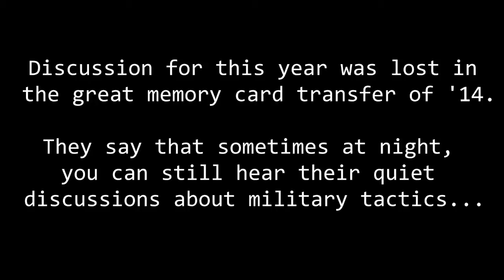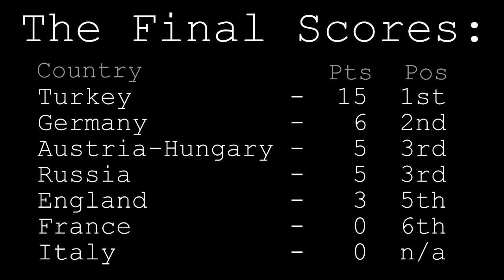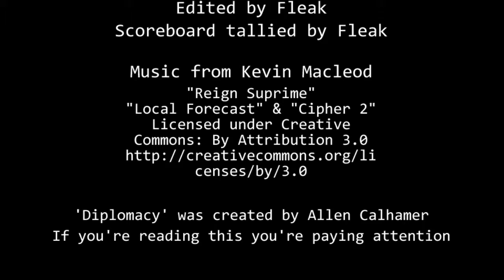Diplomacy: A Dream of Autumn - 1907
In this, the thrilling conclusion of the Diplomacy game to end all diplomacy games (also friendships) we discover what happens when you remove diplomacy from the game... Turns out, not much.

I own my own voice.